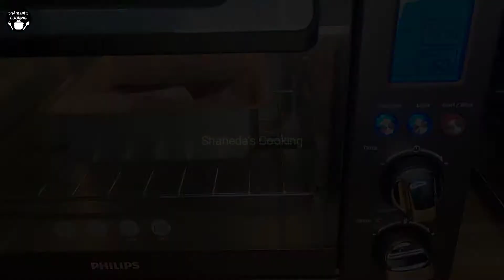Fudgy Brownie Recipe | Best Fudgy Brownie | Moist & Dark Fudgy Brownie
Hey Guys Is Video Mein Hum Aapse Share Kar Rahe Hain Fudgy Brownie Banane Ka Tarika. Video Ko End Tak Dekhiye Kyu Ke Video Ki End Mein Kuch Tip & Tricks Bhi Share Kiye Jate Hain.

1.Some images & Videos shown in this video are originally copyrighted to owner , not mine. I only use it for educational and awareness purpose .
3.The music used in this video is non copyrighted and royalty to use. But Thanks to its owner who created it.